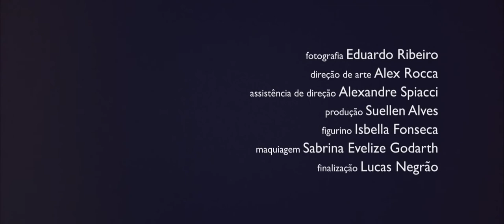Videoclipe - Digo Policiano - De Longe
Videoclipe do músico Digo Policiano.
Produção: Studio8emeio
Roteiro, Direção e Edição: Arnaldo Belotto
Fotografica: Eduardo Ribeiro
Direção de arte: Alex Rocca
Finalização: Lucas Negrão
Assistência de direção: Alexandre Spiacci
Produção: Suellen Alves
Figurino: Suellen Alves
Maquiagem: Sabrina Evelize Godarth
Cabelo: Desirée OIiveira

Elenco:
Isabella Matowski
Digo Policiano
Cinara Vitor
Guilherme Oliveira
Bobby Santtana
Vida Santos
Jéssica Kimy
Alexandre Santana
Jean Machado
Lilian Soares